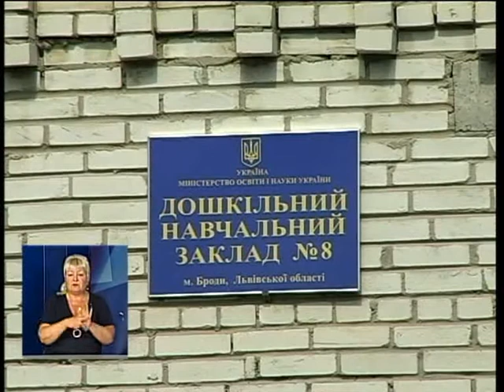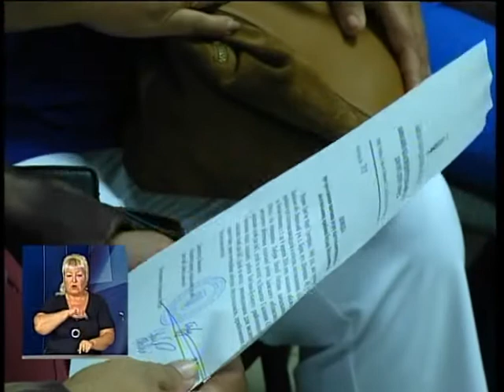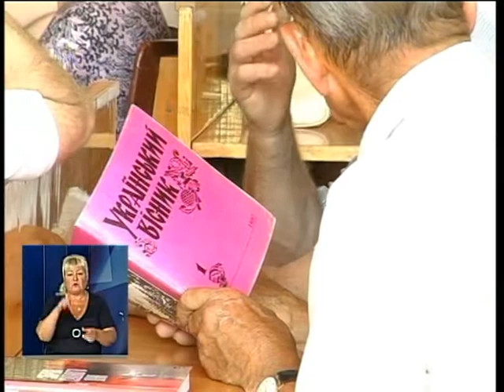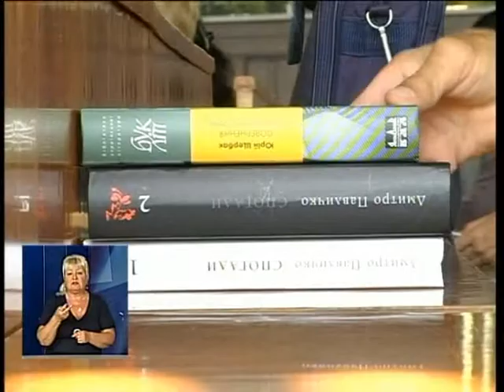Новини з сурдоперекладом на ТРК "Львів" 09 09 16 18 00